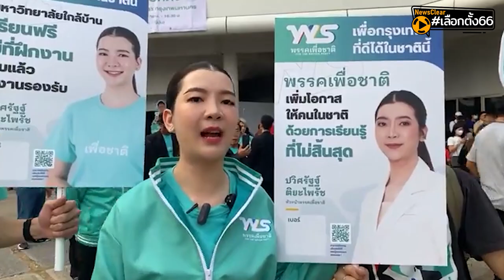เวทีการเมือง 'รีแบรนด์ดิ้งพรรคใหม่' ไม่ต้องรอชาติหน้า | EP. 15 | NewsClear_เลือกตั้ง66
รีแบรนด์ดิ้งพรรคใหม่ ไม่ต้องรอชาติหน้า จากขอบสนามหญ้า มาสู่เวทีการเมือง